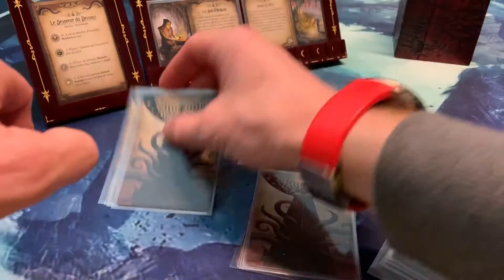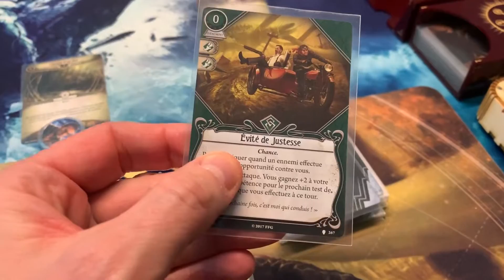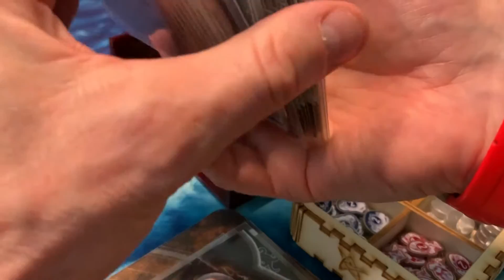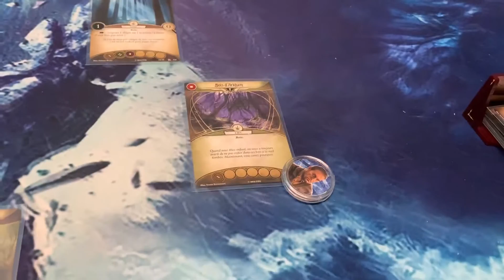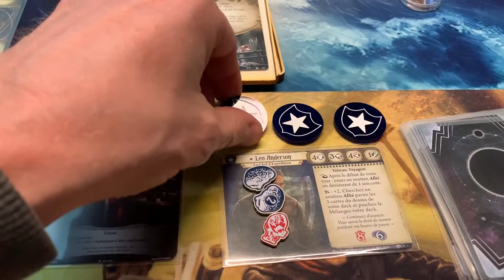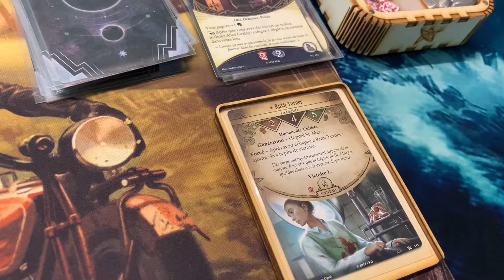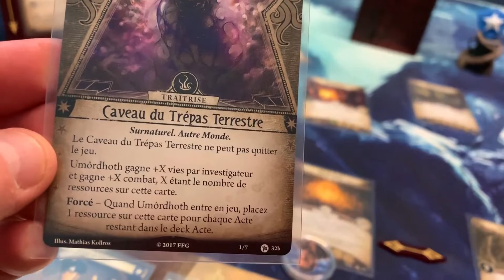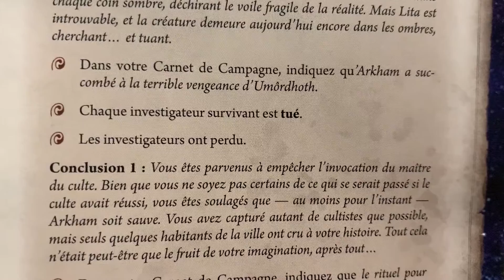Horreur a Arkham JCE - La Nuit de la Zelatrice Renouveau - Le Dévoreur du Dessous avec Léo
Suite et fin de  cette aventure de Léo, le chef d'expédition.